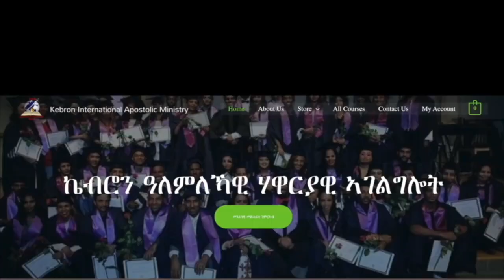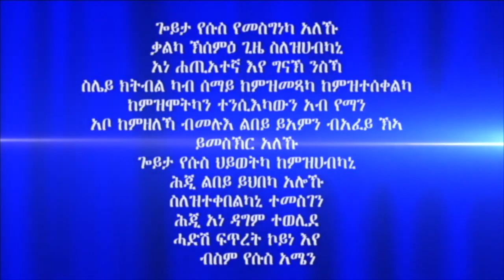ሓይሊ ኣንደበት መበል 36 ክፋል ብሃዋርያ ሕነሽም ኢትዮጵያ